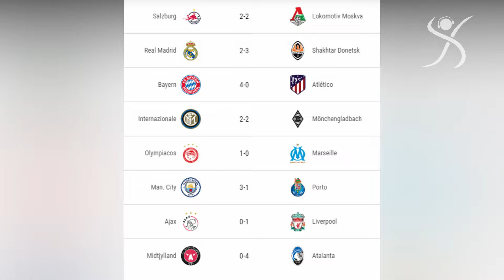LUIS DIAZ marcó GOLAZO en CHAMPIONS LEAGUE - ZAPATA y MURIEL anotaron para Atalanta.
Gran jornada de Champions League para los colombianos del Porto y Atalanta. Luis Díaz y su historia desde la Selección Colombia indígena a anotar en la Champions. Zapata y Muriel aportaron en la aplastante victoria de Atalanta en Dinamarca contra el Mitdjylland. Colombianos en la Champions League en un capítulo más de Futbolistas colombianos en el exterior.